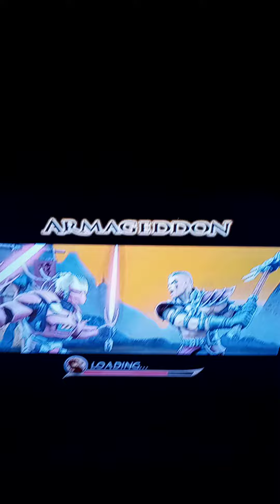Mortal Kombat Armageddon Sektor vs Rain Reiko and Kintaro Max Difficulty Nintendo Wii